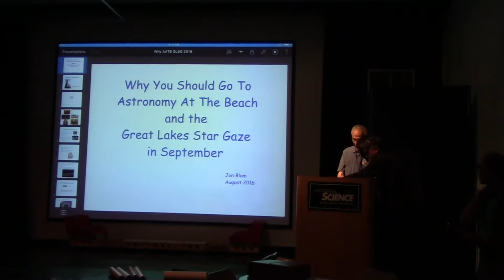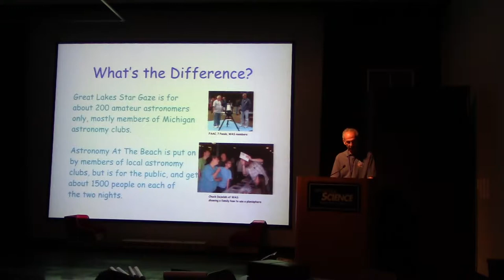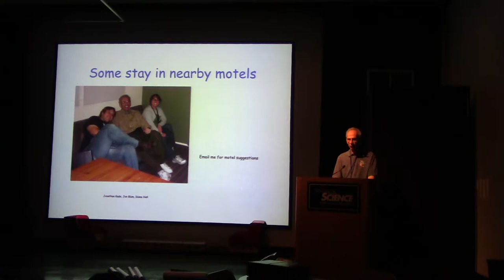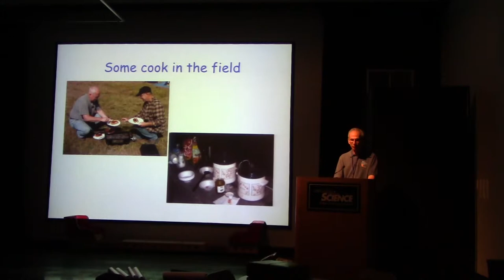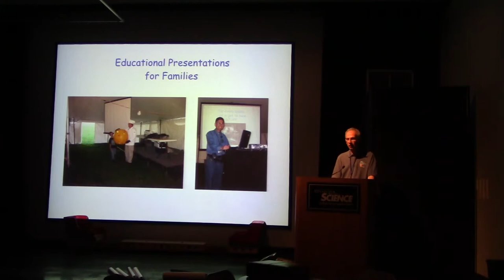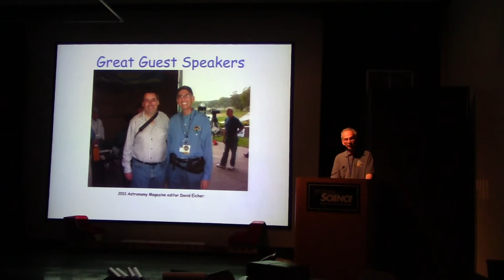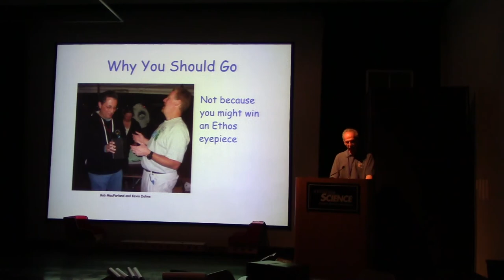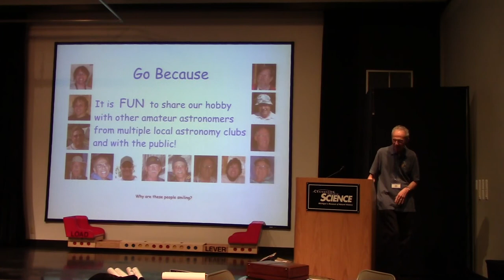20160801 - Jon Blum - Michigan's September Star Parties and Why You Should Go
Jon will convince us on “Why You Should Go To Astronomy At The Beach and the Great Lakes Star Gaze.”  September brings the two largest astronomy events of the year in Michigan. One is an event that we club members put on for the public at Kensington Metropark, and the other is an event that is just for members of all Michigan astronomy clubs observing under dark skies in Gladwin. Jon will discuss and explain each of those two events, so you can see why you should attend them both.

Jon has been interested in astronomy since childhood and still has his first cardboard telescope.  But he didn’t have time for a real telescope, and never heard of astronomy clubs, until he retired at the end of 2001.  He has lived his whole life in the Detroit area, and spent his career as a dermatologist with an office in Farmington Hills.  In addition to astronomy, his other hobbies are grandchildren, digital photography, and creating the largest website about Maui. He is a past vice president and past president of the Warren Astronomical Society.